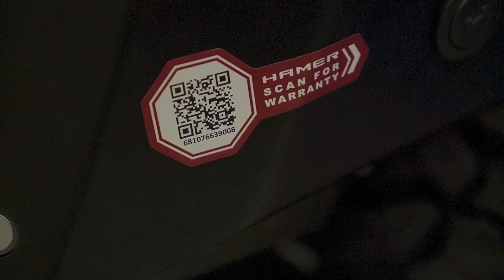Ford ranger wildtrak 4x2 ชุดแต่งฮัมเมอร์รอบคัน ดุดันที่สุด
รายละเอียด ของแถม+ชุดแต่ง
-ประกันภัยชั้น1
-ฟลิม์+กลอบป้าย
-ผ้ายางรองพื้น
-กะบะไลเนอร์
-ค่าจดทะเบียน
-พ่นกันสนิม

ชุดแต่ง
-ล้อแม็กซ์ขอบ 20
-ยาง  M/T 33/12.50 R20
-กระจังหน้า FORD สีดำ
-ซุ้มล้อสีดำด้าน 6นิ้ว แบบเรียบ
-ยกสองนิ้ว
-ชุดปีกนก โปรเฟนเดอร์
-ชุดครอบไฟหน้าสีดำด้าน
-ชุดครอบเบ้ารองมือสีดำด้าน
-ชุดครอบที่เปิดฝาถังน้ำมันสีดำด้าน
-ชุดครอบไฟท้ายสีดำด้าน
-กันสาดสี่ประตู
-กันชนหน้า HAMER
-กันชนท้ายเหล็ก HAMER
-ชุดครอบฝาท้าย FORD
-อคิลิค RANGER สีดำ
-สติ๊กเกอร์ RANGER

เข้ามาดูข่าวสารและติดตามสอบถามโปรโมชั่นได้ที่